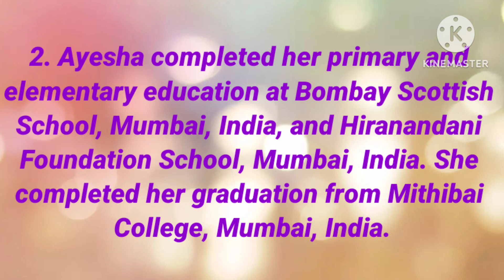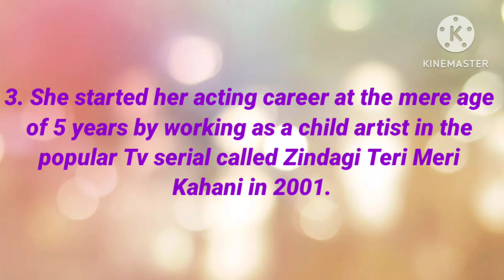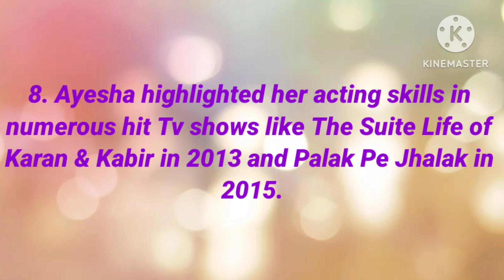10 Amazing Facts About Ayesha Kaduskar | Indian Television Actress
10 Amazing Facts About Ayesha Kaduskar | Indian Television Actress | ‎@Cat123._